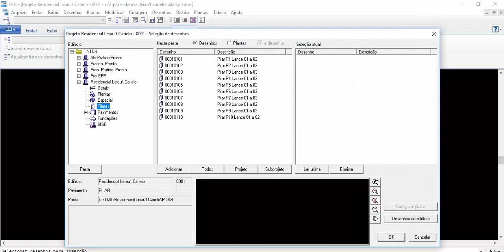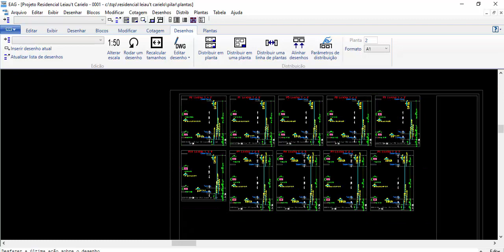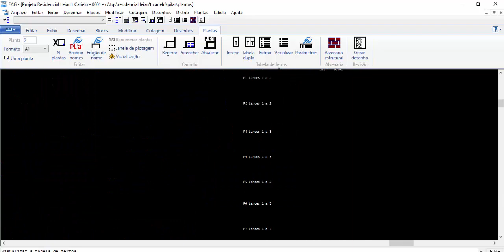31 - Curso de TQS (Básico) - Gerando Pranchas de Pilares